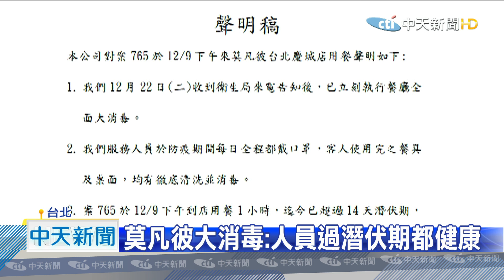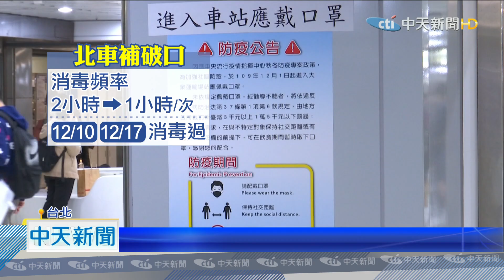20201224中天新聞 紐籍機師大飯店停車、莫凡彼用餐 商圈急消毒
案765的紐籍機師，不配合疫調，引發全台怒火，指揮中心公布三大百貨和賣場，要民眾注意外，現在又有台北市議員自行調查，提出了12月9日和10日部分軌跡，原來這名機師，還曾到台北知名商圈趴趴走，去了台日交流協會，還在莫凡彼餐廳吃下午茶，甚至10日還去台北車站停車，現在北車除了要當天值班人員，自主健康管理外，也縮短消毒時間間距，提高防疫措施。